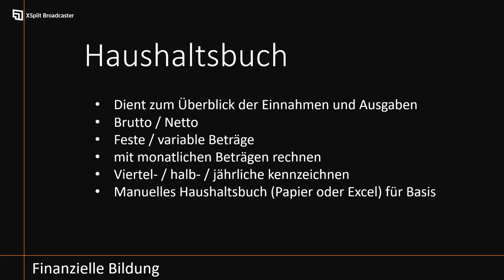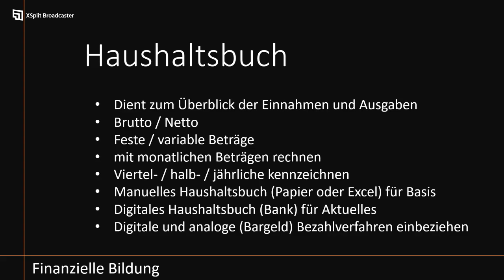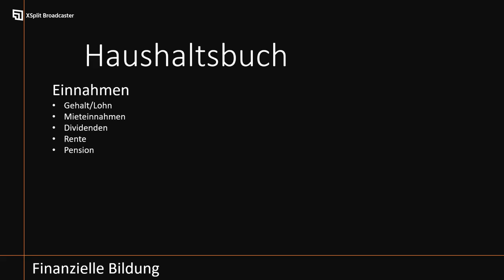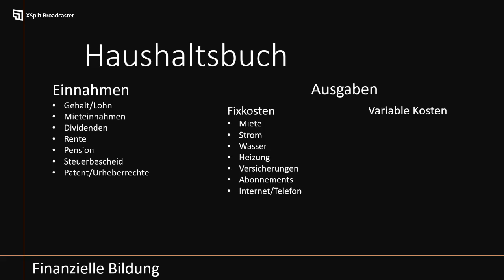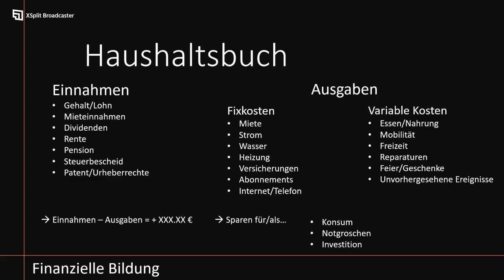Finanzielle Bildung #3 Das Haushaltsbuch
In dieser Folge beschäftigen wir uns mit dem Haushaltsbuch, um einen Überblick über die eigene finanzielle Situation zu bekommen. Somit wissen wir, welche finanziellen Mittel monatlich zur Verfügung stehen, um ein Vermögen aufzubauen.

Viel Spaß